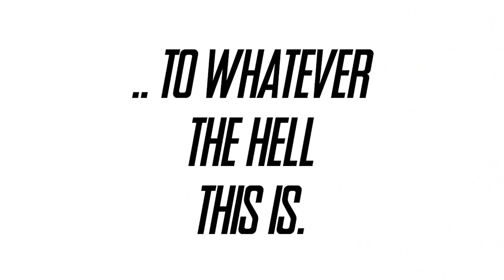Metroid Dread (Part VIII) • S04E55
An epic encounter with a larger-than-life boss and probably a few more deaths.. it's Metroid Dread and my first run continued!

🎮 Follow the SUPERNIN10BROS! 🎮